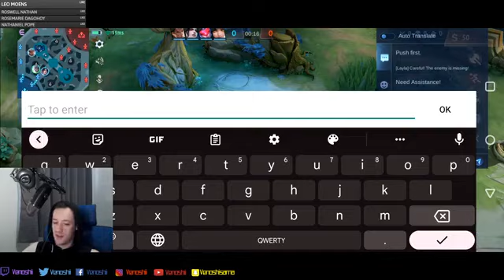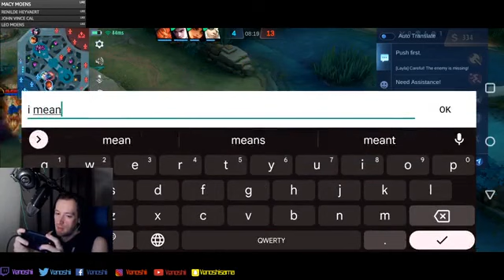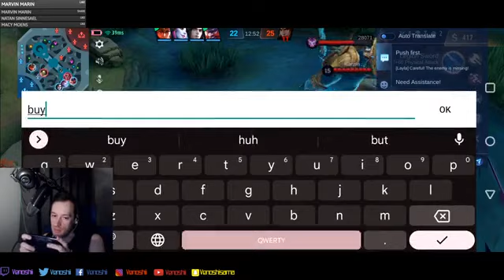TODAY WE TRYHARD AND GET MYTHIC 2